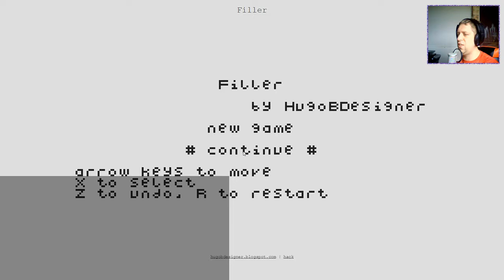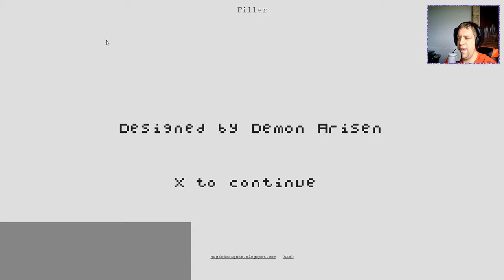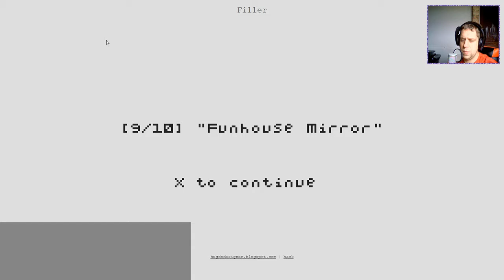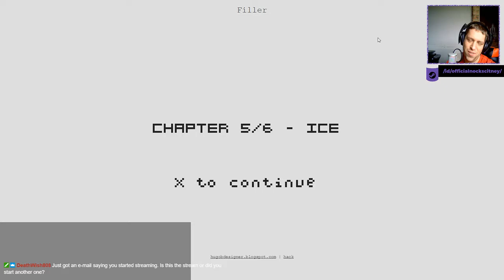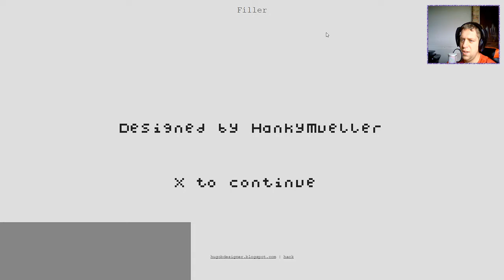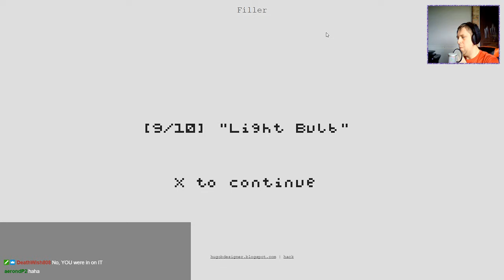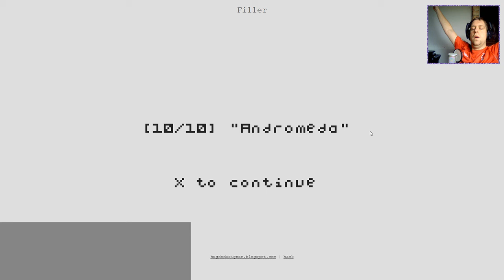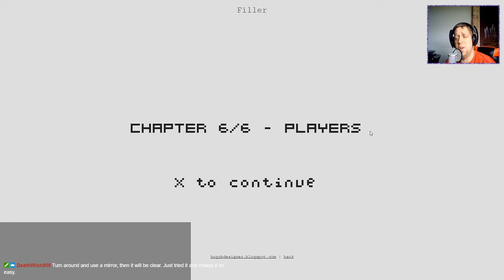[Filler] | Ep. 3 - Slipping and Sliding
Welcome to Filler,  a game made in puzzle script by Hugo where the aim of the game is to "Fill" all the tiles on the board, without over lapping the line. It's almost got a witness feel to it!